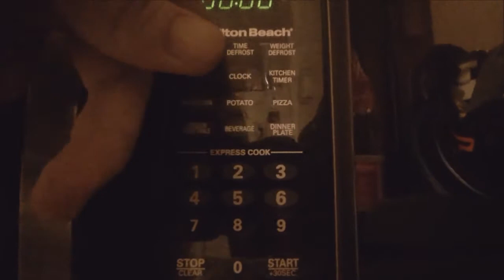What Will Happen If You Put Yogurt In A Microwave?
I have wondered this for a while. If yogurt is placed in a microwave, will it solidify or melt? Let's find out.